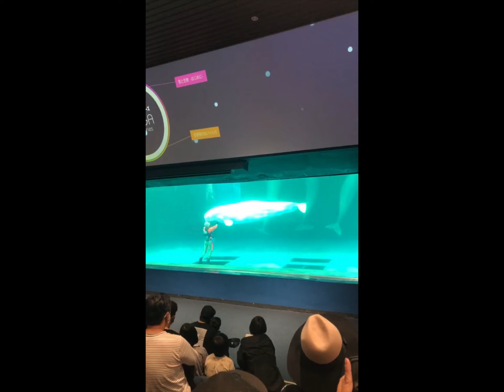Kamogawa Trip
Our one-night stay at the Kamogawa Grand Hotel and our visit to the Kamogawa Sea World.